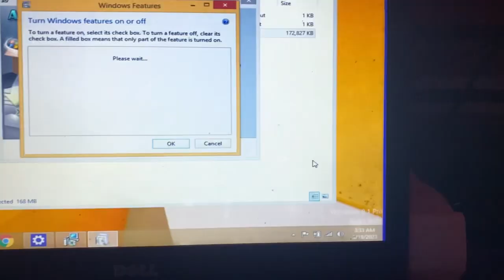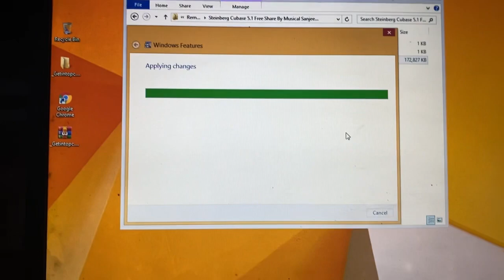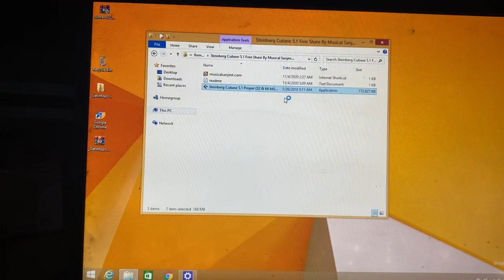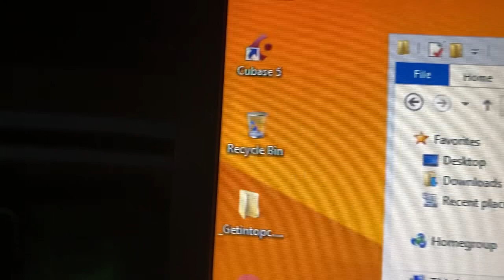Cubase 5 can’t be installed on System with NET Framework Version Smaller Than 1.0 ( How To Fix )